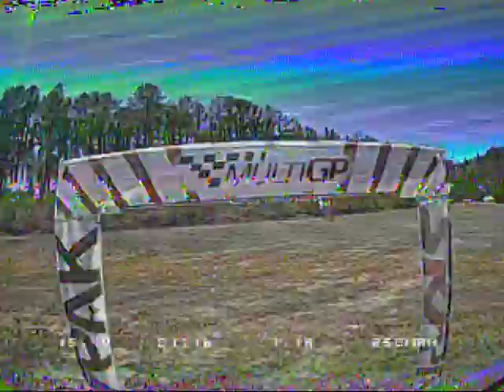2017 MultiGP 2A Region Qualifier- Atlanta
A couple of practice laps at the DRC MultiGP Region 2A Qualify. I didn't run a GoPro so the video is poor quality recorded from the DVR in my Fatshark goggles. This is my favorite track to date. Thank you DRC.